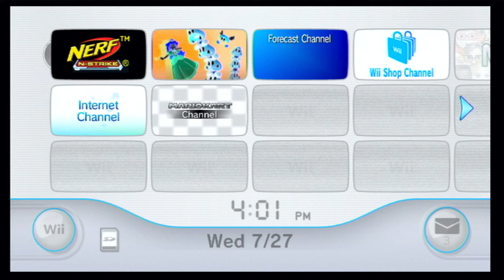steve harvey connect 4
since when did dylan add timestamps apparently he told me he would but i forgor (this message is MH4 approved)

00:00 - Create your own spud!
04:05 - We play connect 4!
04:40 - Round 1
11:20 - Round 2
12:30 - Round 3